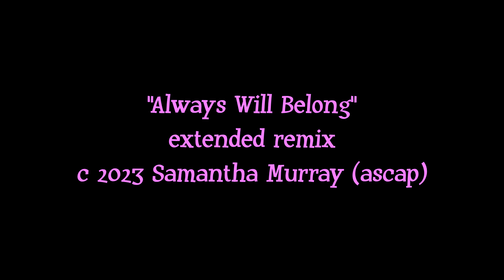Always Will Belong (Extended Remix) - Samantha Murray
Always Will Belong (Extended Remix)
Samantha Murray
c Samantha Murray & J Murray (ASCAP)
Produced by Samantha Murray & Private Eye Music
Extended Remix of Samantha's 2023 Single